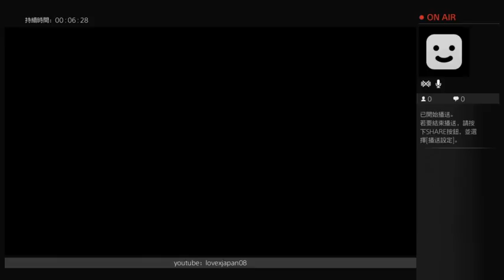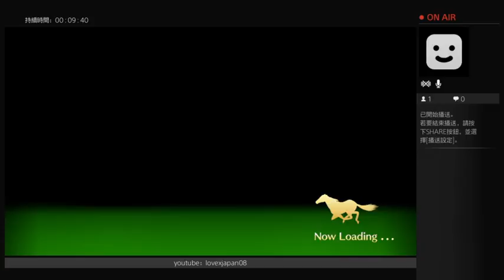sagagamer tv ウイニングポスト8 2016 winning post 8 2016 ps4 激戰1998